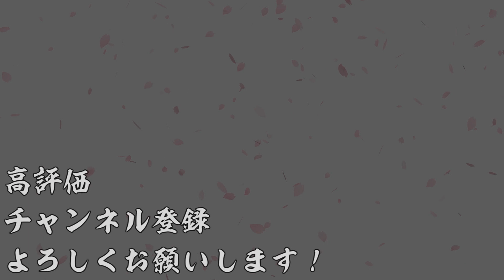【AC】英傑大戦＃525【廻天の五芒星より】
今回は色々うまくいかないので、萩の乱で遊んでます。
リハビリですな(;´∀｀)